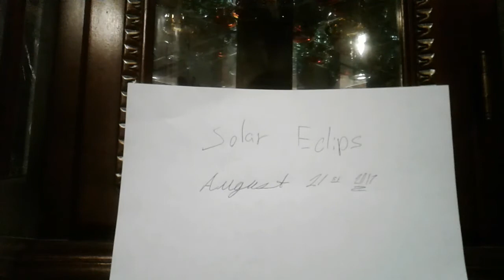solar eclipse august 21st